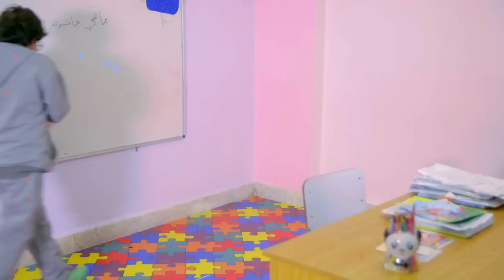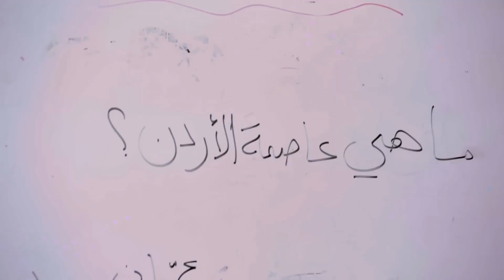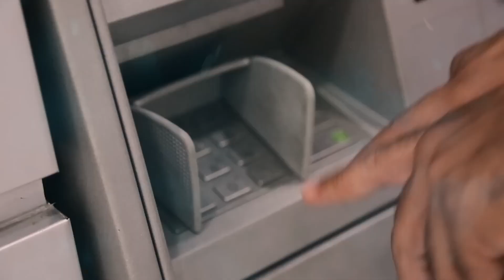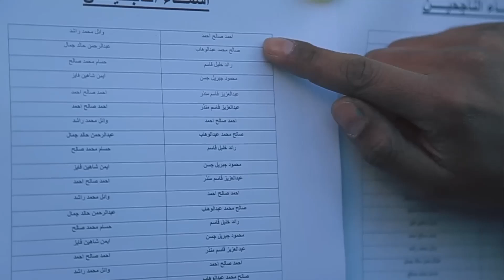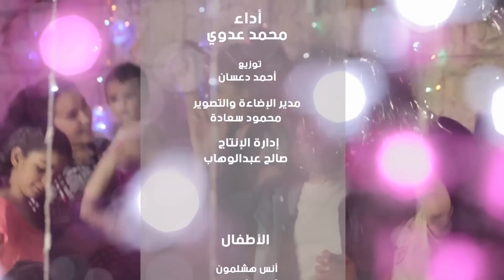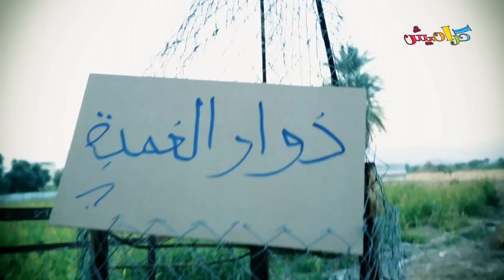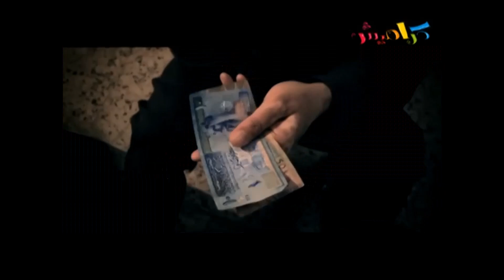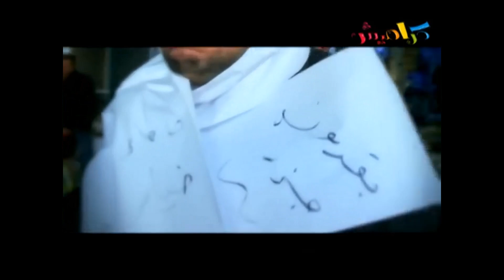أكثر من 30 دقيقة من أغاني الفنان محمد عدوي